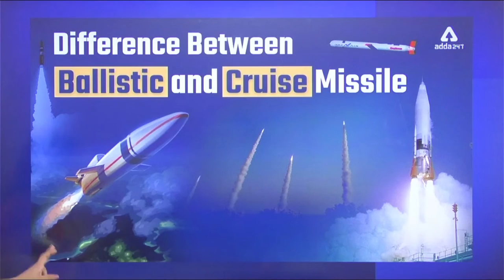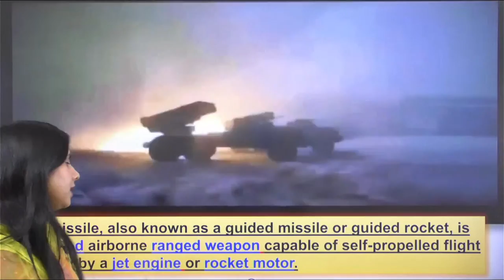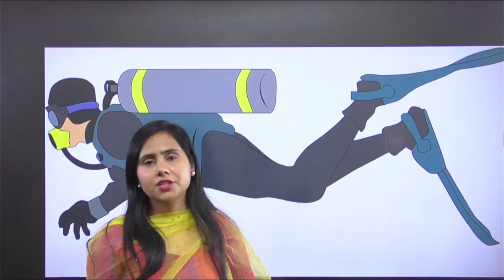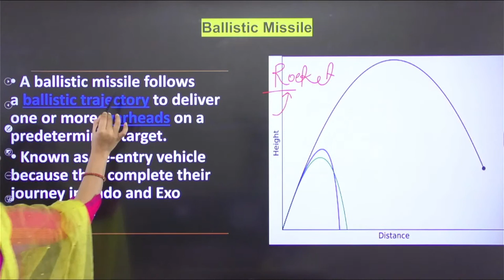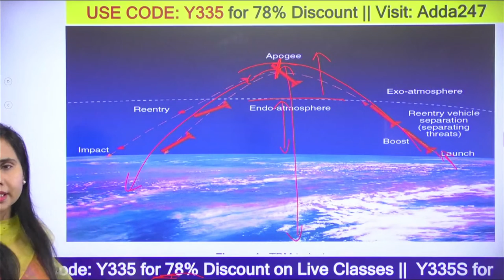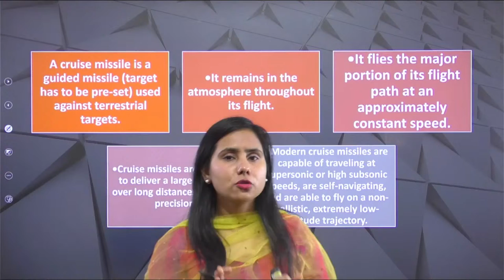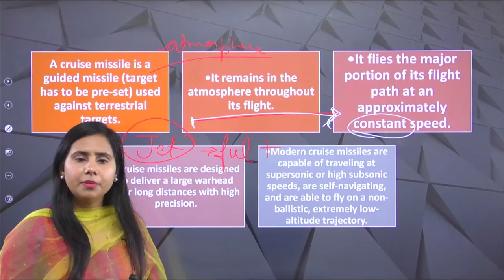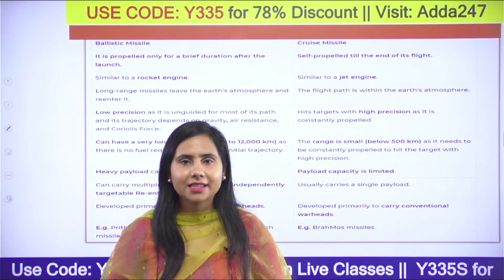Difference Between Ballistic Missiles and Cruise Missiles | Full Detailed Information- Monika Gautam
Difference Between Ballistic Missiles and Cruise Missiles | Full Detailed Information by Monika Gautam ma'am